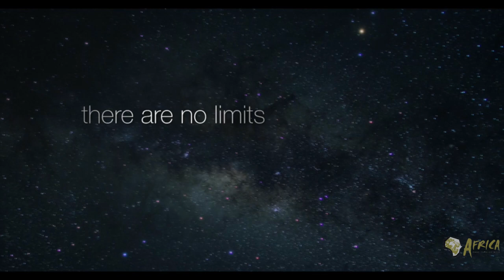7788ha Ultra Luxury Private Game Farm For Sale South Africa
EXCLUSIVE GAME RANCH
An exquisite privately owned game farm with the most luxurious facilitates is situated in the well-known Waterberg of the Limpopo Province in South Africa.

This is more than a Private Game Farm… it’s more than a dream hunting safari destination… it’s more than an African escape… it’s an authentically South African wildlife experience, matched with sincere commitment and passionate conservation of the environment.

This privately owned game farm is known for it’s exquisite scenery and the thousands of animals and wildlife that call this reserve …HOME
In the heart of this exquisite game farm is a luxurious lodge that epitomizes a different African style with comfort and opulence. The owner is known for his legendary hospitality that always ensures that each and every day has an experience…… marked by true African unequaled exclusivity.

Description: This 7788ha property is a combination farm of exquisite private lodging and game breeding. Professional hunting can also form a good income to add to this game farm. There is an extremely good management plan in place which is vital to a good game farm.

Accommodation:
Main Lodge: This beautiful and very large track of land has an extremely luxurious and exquisite Lodge. This Lodge mainly caters for foreigners. This Lodge is a private villa with 4 double bedrooms. There is a fully equipped kitchen, lounge and dining room with a patio overlooking the endless views!! This is one of the most exceptional safari houses in Africa, not only from an architectural and style perspective, but also as an experience. There is a heated swimming pool and a library. There is an Observatory as well - this Observatory’s fully automated copper colored dome houses two different types of telescope – a 20 inch corrected Dahl Kirkham for looking at stars, Planets and Nebulae and an 8 inch Hydrogen Alpha scope for looking directly at the sun.

Second Lodge: The second Lodge delivers a completely unique African experience. Call it the Apres Safari if you like. The value and quality in a private setting of this lodge is made with 9 chalets that can accommodate 23 people. This Lodge area has its own swimming pool, entertainment areas, boma with pizza oven, large deck and commercial kitchen to name a few.

Other Developments: There is a barn carport for vehicles, a workshop and some storage rooms and stables of 8 horses. There is a compound for 12 staff.

Managers House: This is a 5 bedroom house - The Main bedroom has an en-suite bathroom and the other bedrooms share a bathroom. This house is the original farm house but it was renovated a couple of years ago!! The house area also has the extensive workshops, a slaughtering house, cold room etc.

Water:
There are several earth dams and 10 km river flowing on the border of the farm. There are several equipped boreholes that supply the farm with clean Waterberg water, purified by nature and ready for human consumption. There are also several unequipped boreholes. This area has several natural springs supplying nature and animals of water.

Fences:
The farm’s boundary fence is fully game fenced with a 2.4m high, 21 stands. All game fencing is accordingly to the requirements of nature conservation.

Breeding Camps:
There are 6 x breeding camps (150ha in total) and these game breeding camp has its own water holes, and these camps are fully electrified and diamond mesh on the ground to keep predators out.

Game
The following game do occur naturally on the open property:
Impala Waterbuck Eland Red Hartebeest Giraffe Hippo Sable Bulls Zebra Kudu Mountain Reedbuck Blue Wildebeest Blessbuck Oryx

Note: The game numbers are very conservative and the manager believes it is accurate.

Free roaming Game Duiker, Warthog, Bushpig, Rock rabbit, Porcupine, Ant bear, Pangolin, Chacma baboon, Vervet monkey, Yellow mongoose, African wild cat, Honey badger, Hedgehog, Lesser bush baby, Slender mongoose, Tree squirrel etc. This farm has exceptional nocturnal life.

Impression:
Any wilderness is vital to mankind and so this is one of the greatest gifts Africa can offer you… a 7788hectare of space with an endless potential to take full advantage of the spectacular uninterrupted wilderness. There is a sunny lightness and warmth about this game farm. There are no words to describe the true beauty of what this property can offer any investor.

Selling Price:
The Selling Price is R260mill (excludes VAT and transfer fees)